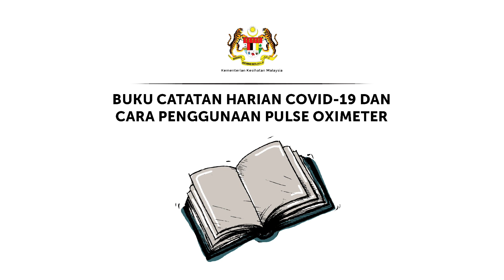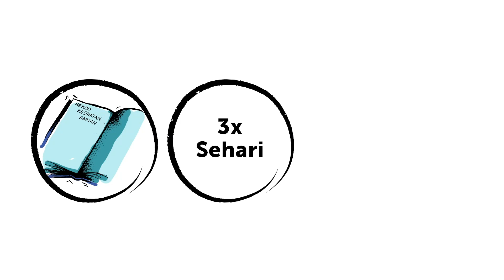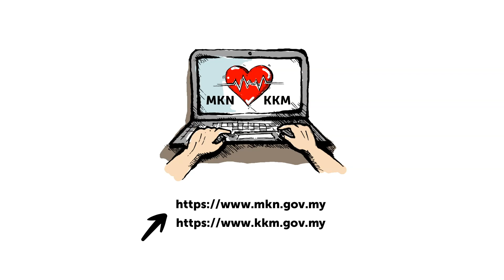Buku Catatan Harian Covid19 dan Cara Penggunaan Pulse Oximeter (BM)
Editor Shaz
Artist Apit
Hi Cintv Film Studio